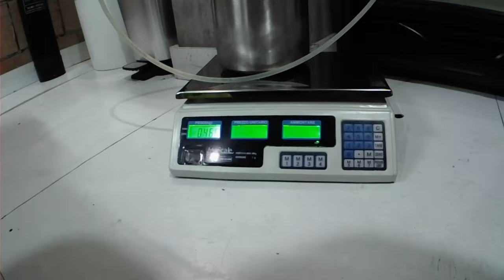Fusti & Co.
Nel video di oggi andiamo a vedere tutto quello che concerne i fusti keg inox per birra e come ho deciso di utilizzarli. I litraggi disponibili e dove acquistarli, la bombola CO2 tipo Sodastream e come riempirla, lo spillatore portatile e come costruirlo, la sanitizzazione dei fusti in ricircolo e infine un consiglio per l'acquisto di una bilancia veramente ottima.

Prima della visione del video, leggere l'articolo completo sul sito Rovidbeer qua

Vi ricordo di iscrivervi a questo canale Youtube e alla pagina Facebook Rovidbeer, per non perdervi nessuna novità

Ecco i link per l'acquisto del materiale:

KEG 2 LITRI
KEG 3,6 LITRI
KEG 4 LITRI
KEG 5 LITRI
KEG 8 LITRI
KEG 10 LITRI
TAPPO PER KEG
CARTUCCE CO2 16 GRAMMI
RIDUTTORE PER CARTUCCE ECONOMICO
RIDUTTORE CON ADATTATORI VARI
ADATTATORI PER RIDUTTORE
BOMBOLA SODASTREAM
SPILLATORE CON COMPENSATORE
SPILLATORE SEMPLICE
CONNETTORI BALL-LOCK
SPLITTER GAS
PLACCA PER SPINE
FRIGO 56 LITRI COLEMAN
FRIGO 30 LITRI CAMPINGAZ
AUTOSTOPPER PER INFUSTAMENTO
SPUNDING VALVE BLOWTIE
BILANCIA DIGITALE PROFESSIONALE

Ho aggiornato gli articoli e i link alla sezione CONSIGLI PER GLI ACQUISTI, dai un'occhiata!!!